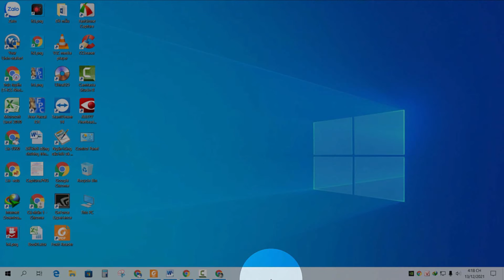Mua đồ thờ gặp chủ cửa hàng ĐỒ ĐỒNG VIỆT vui vẻ nhiệt tình | Cần Thơ | Nguyễn Lix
🔍 Nội dung trong video: Hôm nay tôi làm video chia sẻ đến các bạn Trong quá trình thực hiện không tránh khỏi sai sót mong các bạn đóng góp ý kiến. Mời các bạn theo dõi video.
🛑 THÔNG TIN KÊNH ''NGUYỄN LIX''
⭐️ Kênh NGUYỄN LIX lập ra nhầm mục đích chia sẻ đến tất cả mọi người về kinh nghiệm trên mọi lĩnh vực: Cuộc sống đời thường; Sáng tạo; Văn hóa; Giáo dục; Ẩm thực; Công nghệ...
⭐️ Bản thân không ngừng học hỏi, sáng tạo, khám phá và mong được giao lưu với các bạn gần xa. Tôi hy vọng qua các video tôi chia sẻ có ích cho tất cả mọi người. Rất mong nhận sự đóng góp ý kiến của tất cả mọi người để bản thân tôi ngày hoàn thiện hơn và cũng góp phần làm cho cuộc sống chúng ta trở nên thú vị, ngày một phát triển hơn.
⭐️ Cảm ơn tất cả Quý anh chị, cô chú, bạn bè đã xem video của NGUYỄN LIX.